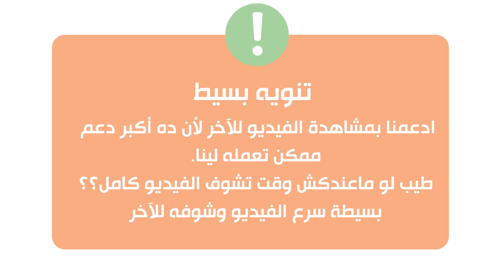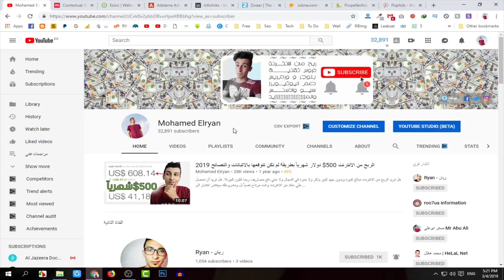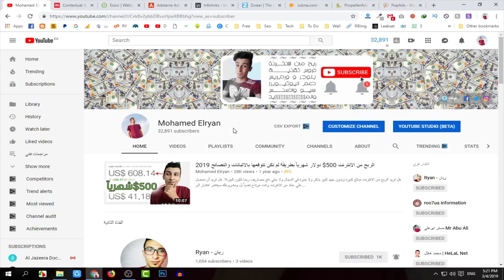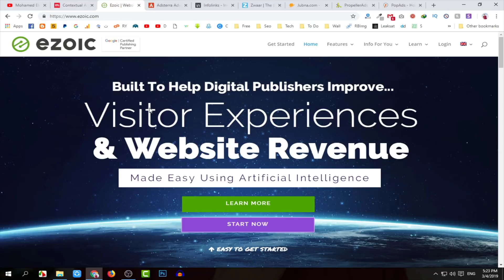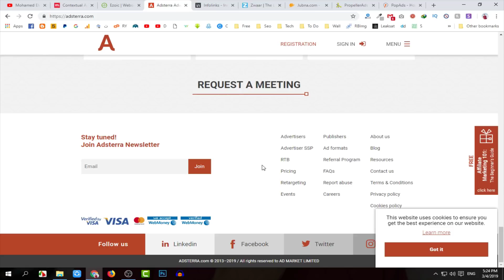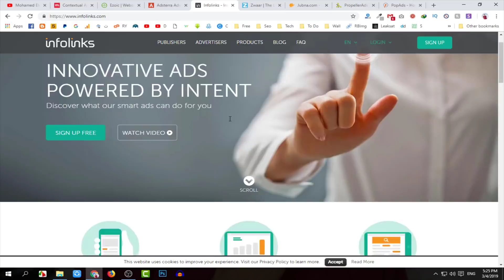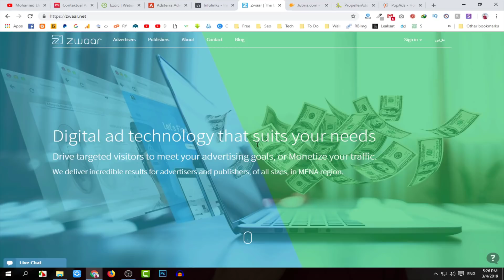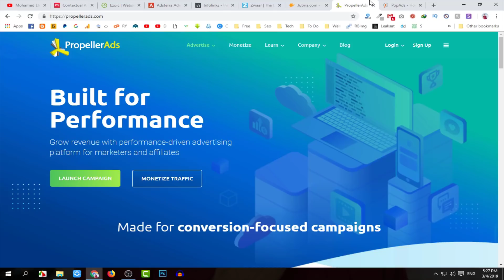الربح من الانترنت بأستخدام أفضل 8 بدائل ادسنس للمبتدئين - لا أدسنس بعد اليوم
الكثير من المبتدئين يعتقدون ان جوجل ادسنس هو الطريق الوحيد لتحقيق دخل من موقعهم وبالفعل نجد الكثيرين يسعون لانشاء مواقع والسعي وراء الربح من جوجل ادسنس، ولكن بعد فترة سواء كانت قصيرة او طويلة واتت اللحظة لانشاء حساب جوجل ادسنس سوف تشعر بخيبة أمل اذا كان الرد برفض طلبك في الحصول علي حساب ادسنس او تم حظر حسابك من جوجل ادسنس لمخالفة مدونتك بعض القوانين. وللاسف بسبب هذا الامر توقف العديد من نشر محتوي جديد علي مواقعهم وشعروا انها نهاية الحياة.

إذا كنت واحدا منهم، لا تقلق. أنت في المكان المناسب، في هذا المقال سوف اشارك معك أفضل بديل جوجل ادسنس 2019 التى يمكنك الاشتراك بها للربح من مدونتك.

الربح من الانترنت عن طريق أفضل بديل ادسنس للمواقع (يقبل جميع المواقع) يقبل الترافيك

هناك المئات من الشبكات الإعلانية على الانترنت، ولكن الشبكات الجيدة قليلة جدا. إذا كنت تكافح للحصول على موافقة جوجل أدسنس أو تم رفضك من قبل، فيمكنك تجربة استخدام أفضل بدائل جوجل ادسنس .

ماتنساش تشوف